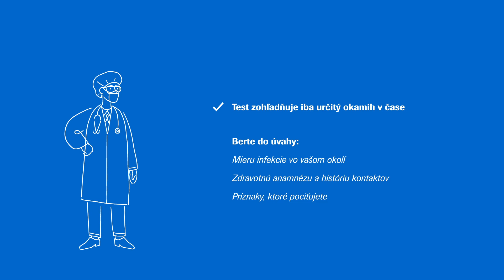Home testing with nasal antigen tests | Roche Slovakia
How does the COVID-19 home testing work? Watch our video

Ako si urobiť domáci antigénový nazálny test na prítomnosť ochorenia COVID-19? Pozrite si naše video.